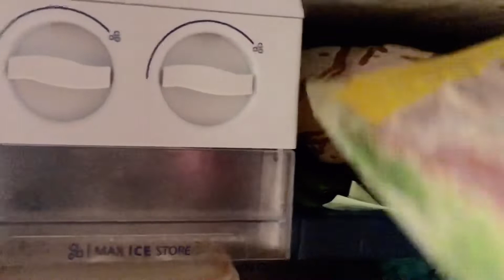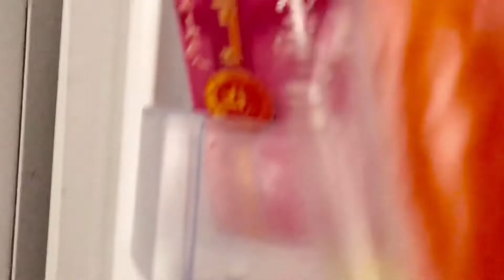HOW TO PRESERVE VEGETABLES IN A MONTHS BUT STILL FRESH?